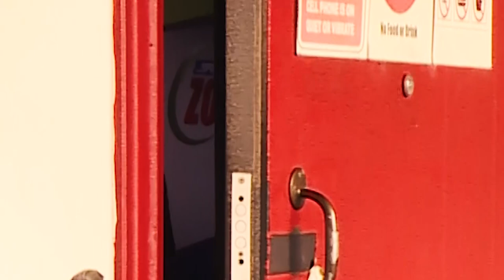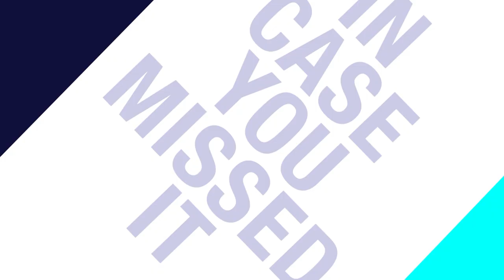T&T's senior footballer Lauryn Hutchinson looks ahead to international friendlies vs Panama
Mariah Ramharack puts the week's biggest sports stories in perspective.